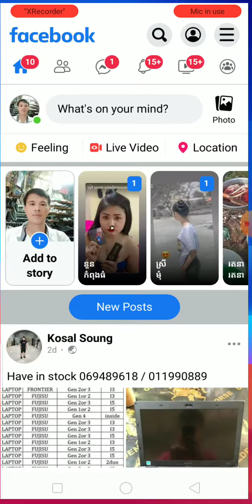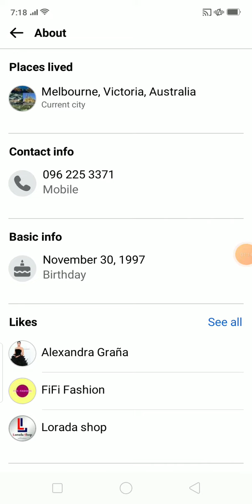វិធីឆែកមើលលេខទូរស័ព្ទរបស់គេនៅលើ Facebook / how to check the phone number in Facebook.